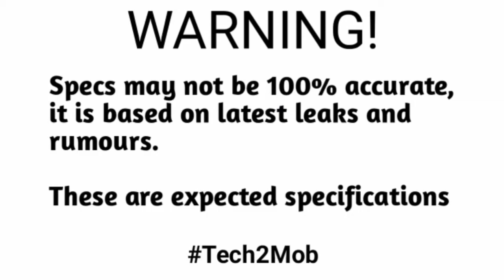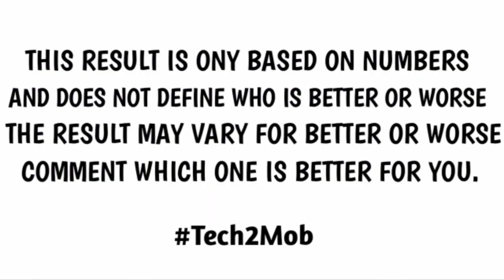Tecno Spark 7T vs Infinix Hot 10S - Price and launch date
Hey guys, in this video I did a animated full specifications comparison between the Tecno Spark 7T against Infinix Hot 10s

Topic Cover in This Video About:

Display Type
Refresh rate
Screen Size
Camera
Battery
Fast Charging
 Ram
 Rom
Memory
Processor
5G
3.5 mm jack
Fingerprint
Face lock
specs
 Price
Review
Launch Date